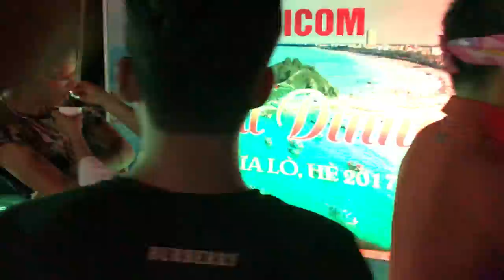MC Bá Đạo Số 1 Việt Nam Tại Bãi Biển Cửa Lò 2017